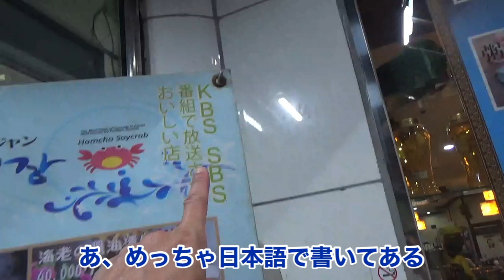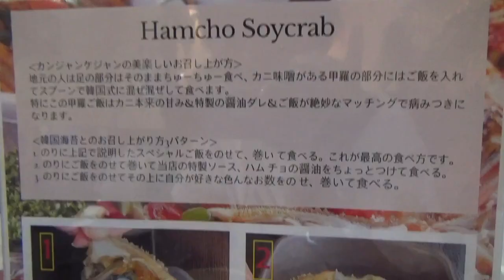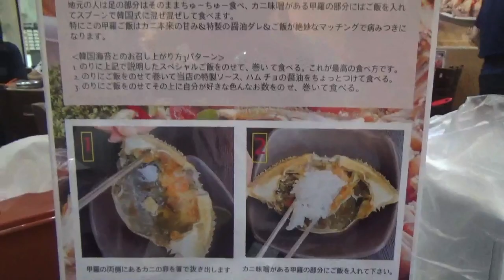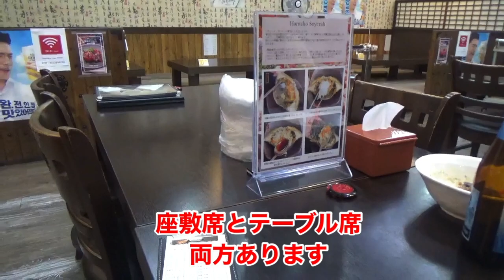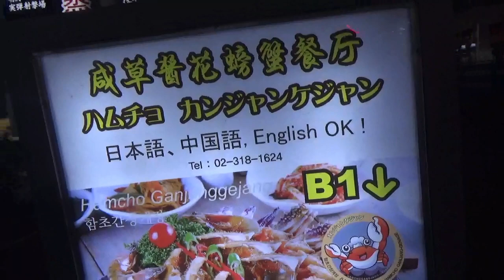【韓国旅 2019 第21話】明洞でカンジャンケジャン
韓国旅第21話は、明洞のハムチョカンジャンケジャンという店で人生初のカンジャンケジャンを食べたり、マッコリを飲んだりします。

音楽「DOVA-SYNDROME」
※金額のレートは僕が旅行3日目の明洞で両替した時のレート換算です。